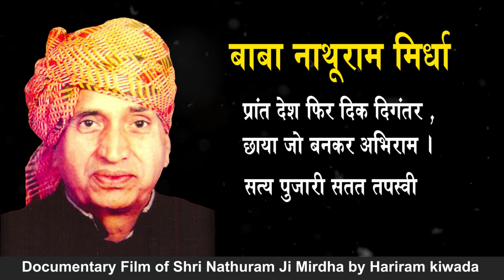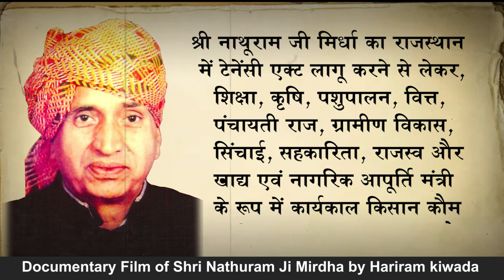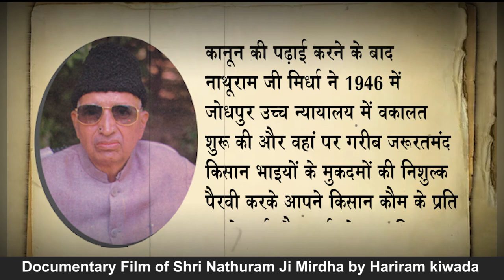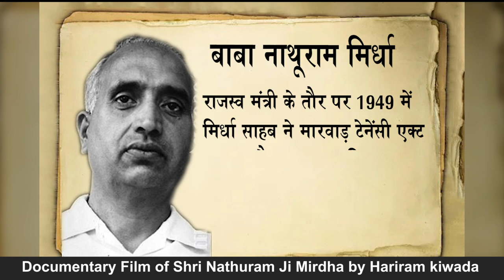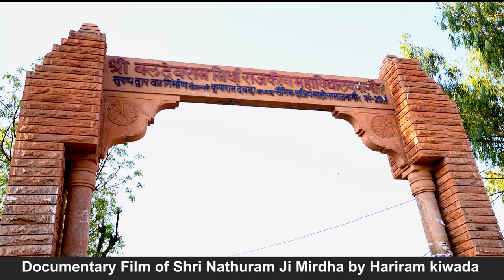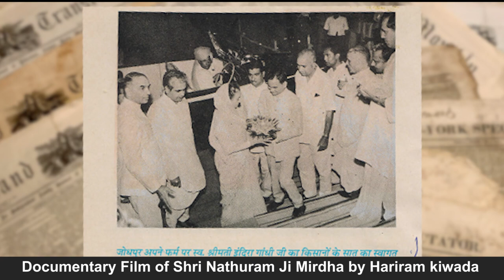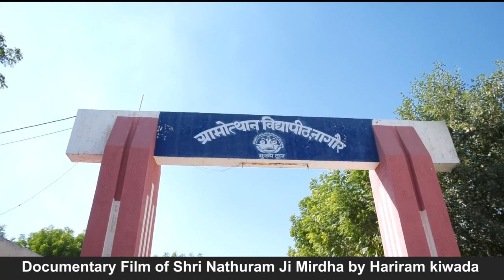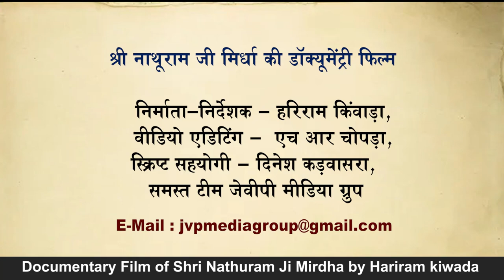नाथूराम जी मिर्धा Documentary Film of Shri Nathuram Ji Mirdha by Hariram kiwada JVP Media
भारत के माननीय उपराष्ट्रपति श्री जगदीप जी धनखड़ साहब के मुख्य आतिथ्य और बाबा नाथूराम जी मिर्धा की पोती पूर्व सांसद ज्योति मिर्धा जी की अध्यक्षता के साथ राजस्थान सरकार के कैबिनेट मंत्री लालचंद जी कटारिया और लोकप्रिय किसान नेता रिछपाल जी मिर्धा के विशिष्ट आतिथ्य और हजारों लाखों जन समुदाय की गरिमामय उपस्थिति में शक्ति और भक्ति की धरा मेड़ता सिटी में किसान कौम के रहनुमा श्री नाथूराम जी मिर्धा की मूर्ति का अनावरण  मिर्धा साहब के चाहने वालों के लिए स्वर्णिम दिन है।
राजस्थान के किसान गांधी, मरुधर रत्न और जाट शिरोमणि जैसी उपाधियों और सम्मान से विभूषित श्री नाथूराम जी मिर्धा का राजस्थान में टेनेंसी एक्ट लागू करने से लेकर, शिक्षा, कृषि, पशुपालन, वित्त, पंचायती राज, ग्रामीण विकास, सिंचाई, सहकारिता, राजस्व और खाद्य एवं नागरिक आपूर्ति मंत्री के रूप में कार्यकाल किसान कौम के लिए पुनरुद्धार का युग रहा है।
20 अक्टूबर 1921 में पिता श्री  थानाराम जी मिर्धा के घर माता श्री गोगी देवी की पावन कोख में जन्म लेने वाले नाथूराम जी मिर्धा ने 75 साल के जीवन में कठिनाइयों और संघर्षों के बीच साहस व पुरुषार्थ के बल पर विराट व्यक्तित्व का निर्माण किया है।
नाथूराम जी मिर्धा ने कुचेरा से प्राथमिक शिक्षा, जोधपुर से हाई स्कूल व कॉलेज की शिक्षा लेने के बाद 1946 में लखनऊ विश्वविद्यालय से एलएलबी और अर्थशास्त्र में मास्टर डिग्री हासिल की। मिर्धा साहब ने सभी कक्षाओं में प्रथम श्रेणी से उत्तीर्ण होकर अपनी प्रतिभा का लोहा मनवाया है।
वर्ष 1936 में नाथूराम जी मिर्धा का वैवाहिक जीवन डेह गांव की लाडली बेटी केसर देवी के साथ शुरू हुआ।
कानून की पढ़ाई करने के बाद नाथूराम जी मिर्धा ने 1946 में जोधपुर उच्च न्यायालय में वकालत शुरू की और वहां पर गरीब जरूरतमंद किसान भाइयों के मुकदमों की निशुल्क पैरवी करके आपने किसान कौम के प्रति अपने कर्ज और फर्ज को अदा किया।
सन् 1940 में किसान केसरी श्री बलदेव राम जी मिर्धा के सानिध्य में मारवाड़ किसान सभा की स्थापना हुई और 1946 में बलदेव राम जी मिर्धा ने सर छोटू राम जी की अध्यक्षता में ऐतिहासिक किसान सम्मेलन का आयोजन किया, जिसमें नाथूराम जी मिर्धा ने महत्वपूर्ण भूमिका निभाई। यह किसान सम्मेलन मारवाड़ में सामाजिक और राजनीतिक चेतना का मूल मंत्र बना।
किसानों के मसीहा चौधरी चरण सिंह जी और किसान केसरी श्री बलदेव राम जी मिर्धा के सानिध्य में राजनीति का पाठ पढ़ने वाले श्री नाथूराम मिर्धा जी मिर्धा 6 मार्च 1948 में जोधपुर स्टेट में बनी जनप्रतिनिधि सरकार में राजस्व मंत्री बने ‌।
तीन प्रधानमंत्री श्रीमती इंदिरा गांधी, चौधरी चरण सिंह जी, और वीपी सिंह जी के मंत्रिमंडल में काम करने वाले श्री नाथूराम जी मिर्धा जनकल्याण के सच्चे मसीहा थे।
जनसेवक से जननायक का सफर तय करने वाले श्री नाथूराम जी मिर्धा की लोकप्रियता का प्रमाण यह है कि वर्ष 1977 में संपूर्ण उत्तरी भारत में जनता दल की लहर के विपरीत अकेले सांसद का चुनाव जीतकर देश भर में जननायक होने का एहसास कराया।
श्री नाथूराम जी मिर्धा केन्द्र में पंचायती राज संशोधन समिति के अध्यक्ष और संसदीय राजभाषा समिति के उपाध्यक्ष भी रहे और उनके दिए सुझाव आज देश में पंचायती राज के सशक्तिकरण और राजभाषा के उन्नयन व संरक्षण में बड़ी भूमिका निभा रहे हैं।
लगभग 55 वर्ष के राजनीतिक जीवन में दर्जनों देशों की यात्राएं, सैकड़ों परियोजनाएं,  हजारों कार्य , लाखों नौकरियां और करोड़ों जनमानस के ख्वाबों को पूरा करने का इतिहास मिर्धा साहब के खाते में दर्ज है।
राजनीतिक मजबूती के साथ श्री नाथूराम जी मिर्धा ने शिक्षा संत स्वामी केशवानंद जी के संकल्प को आगे बढ़ाते हुए संगरिया में ग्रामोत्थान विद्यापीठ की स्थापना, बड़ायली नागौर में श्री साईं बाबा शिक्षण संस्थान का निर्माण, नई दिल्ली में महाराजा सूरजमल शिक्षण संस्थान की स्थापना और विकास एवं डीडवाना और नागौर में ग्रामोत्थान विद्यापीठ की परिकल्पना को साकार करने में श्री नाथूराम जी मिर्धा का अद्भुत योगदान है।
जनमानस में बाबा के नाम से प्रसिद्ध नाथूराम जी मिर्धा गरीब जरूरतमंदों को बीमारियों के समुचित इलाज के लिए आर्थिक सहायता और मानसिक संबल देते थे, जो उनकी करुणा और वात्सल्य का श्रेष्ठ उदाहरण है।
सैकड़ों हार्ट के ऑपरेशन और हजारों नेत्र चिकित्सा का लाभ लेने वाले लोग उन्हें धरती का देवता कह कर संबोधित करते हैं।
अपनी माताजी की धर्म परायणता और करुणा वत्सल भाव को देखते हुए श्री नाथूराम जी मिर्धा ने श्रीमती गोगी देवी सेवा ट्रस्ट की स्थापना की जिसके माध्यम से जन सेवा और सरोकारों के अनेकों प्रकल्प चल रहे हैं।
पुष्कर का जाट शिव मंदिर और ग्रामोत्थान विद्यापीठ नागौर का गोगी बाई गर्ल्स हॉस्टल सेवा और समर्पण का शानदार उदाहरण है।
मारवाड़ के गांधी और बाबा नाथूराम मिर्धा के सेवा कार्यो और उनकी पुण्य स्मृतियों को अक्षुण्ण रखने के लिए मेड़ता सिटी के मीरा प्रवेश द्वार पर  मिर्धा साहब की अष्टधातु की सवा 11 फीट ऊंची दिव्य प्रतिमा लगाई गई है, जिसकी जमीन अलॉटमेंट में तत्कालीन राजस्व मंत्री रामनारायण जी डूडी और सरपंच मोतीराम जी जाजड़ा का उल्लेखनीय योगदान है।
इस मूर्ति समारोह के आयोजन को ऐतिहासिक और सफल बनाने के लिए जज साहब हरसुखराम जी पूनिया, पूर्व प्रधान रामकरण जी कमेड़िया, चीफ इंजीनियर आरके झींझा, घासीराम चौधरी समेत अनगिनत लोगों का तन मन और धन का समर्पण है।
जेवीपी मीडिया ग्रुप के चेयरमैन हरिराम किंवाड़ा ने डॉ. गणेश नारायण गुरुजी की प्रेरणा, जनमानस की भावना और मोहन राम मारूका के द्वारा लिखित राजस्थान के किसान गांधी श्री नाथूराम जी मिर्धा पुस्तक के संकलन और अध्ययन से यह डॉक्यूमेंट्री फिल्म महामहिम उप राष्ट्रपति महोदय की गरिमामय उपस्थिति में आप सबके बीच में प्रस्तुत की है । आपके बहुमूल्य सुझाव और सहयोग अपेक्षित है ।